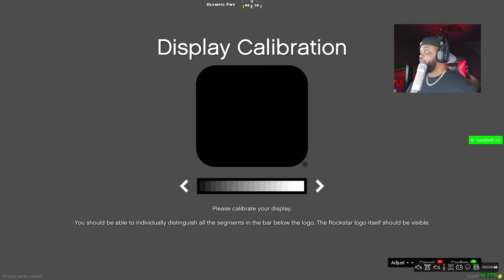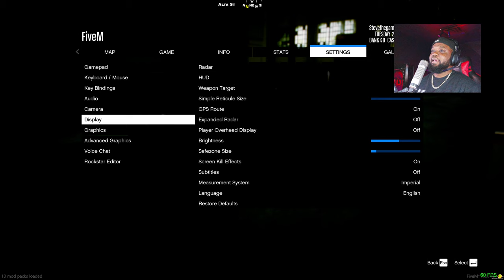Grinding|| CIV (DVRP)|| LIVE || GTA 5 RP